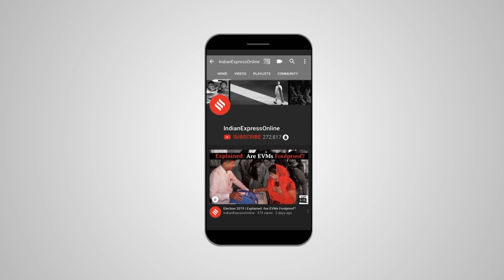Bangalore lawyer has garden atop his car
In a bid to revive Bengaluru's 'garden city' identity, an advocate has turned the rooftop of his car to a garden. Advocate K Suresh is now planning to file public interest litigation urging policymakers to encourage it among other citizens to create awareness on the benefits of having a car garden.